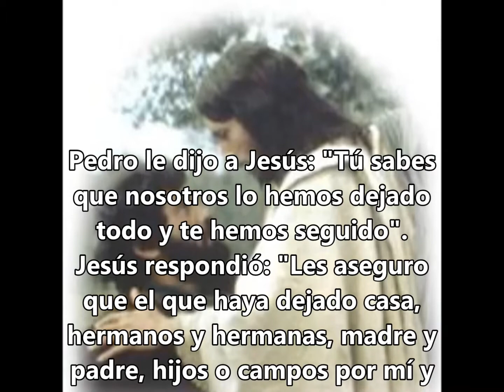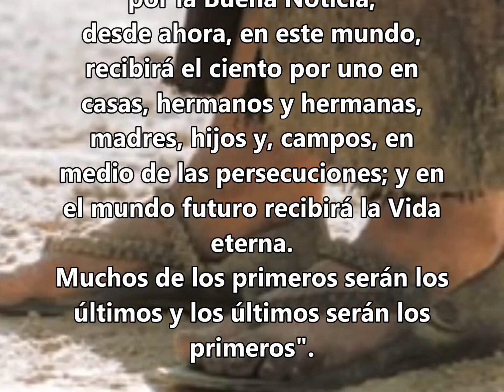Martes VIII Semana del T. O. 25 de mayo-2021-B-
Pedro le pregunta: "Está bien, ¿y nosotros? Nosotros hemos dejado todo por Ti. ¿Cuál será el salario? ¿Cómo será el premio?".

La respuesta de Jesús, tal vez, es un poco irónica: pero sí, también tú y todos vosotros que habéis dejado casa, hermanos, hermanas, madre, hijo, campos, tendréis el ciento por uno de esto.

Sin embargo, les advierte que deberán afrontar la persecución, descrita como el salario o mejor la paga del discípulo.

A quien le sigue, Jesús asegura la pertenencia a la familia de los cristianos y recuerda que somos todos hermanos. Pero advierte también que habrá persecuciones, dificultades.

Vuelve sobre el mismo tema: quien me sigue, debe seguir el mismo camino que hice yo. Un camino que conduce a abajarse y que termina en la cruz.

Siempre habrá dificultades que vienen del mundo y las persecuciones, porque Él siguió este camino primero.

Cuando un cristiano no tiene dificultades en la vida y todo va bien, todo es bello, algo no funciona. Da que pensar que haya cedido a la tentación de seguir el espíritu del mundo antes que a Jesús.

Seguir a Jesús significa seguirle hasta las últimas consecuencias. El seguimiento de Cristo no puede permanecer sólo en una expresión cultural. Mucho menos puede ser un modo para adquirir más poder.

Algunos sacerdotes, algunos obispos, no son muchos, pero algunos piensan que seguir a Jesús es hacer carrera. Pero muchos cristianos, tentados por el espíritu del mundo, piensan que seguir a Jesús es una cosa buena porque así se puede hacer carrera, se puede ir más allá.

Sin embargo ese no es el espíritu. Es más bien la actitud de Pedro, que pregunta:

"Y nosotros, ¿qué carrera hacemos?".

La respuesta de Jesús, en cambio, es: "Sí, te daré todo, con la persecución".

No es posible quitar la cruz del camino de Jesús, está siempre. Ciertamente el cristiano no debe provocarse el mal. No es eso.

El cristiano sigue a Jesús por amor, y cuando se sigue a Jesús con amor, la envidia del demonio hace muchas cosas. El espíritu del mundo no tolera esto, no tolera el testimonio.

De aquí la invitación a pensar en la respuesta de Jesús:

"Nadie que haya dejado casa o hermanos, hermanas o madre o padre o hijos o campos por causa mía o por causa del Evangelio, que no reciba ya ahora, en este mundo, cien veces más, en casas, hermanos... junto a las persecuciones".

No lo olvidemos. Seguir a Jesús con amor paso a paso: éste es el seguimiento de Cristo. Pero el espíritu del mundo seguirá sin tolerarlo y hará sufrir a los cristianos. Se trata, sin embargo, de un sufrimiento como el que soportó Jesús.

Pidamos esta gracia: seguir a Jesús por el camino que Él nos mostró, que Él nos enseñó. Esto es hermoso: Él no nos deja nunca solos, nunca. Está siempre con nosotros.(Homilía en Santa Marta, 29 de mayo de 2013)

Señor, buscar el Reino del Padre exige una entrega total del corazón y una plena confianza en su voluntad y en las promesas que nos dejaste a todos.

Tus discípulos lo dejaron todo por Ti: familia, bienes, trabajo; esto hace que me cuestione: ¿qué he dejado yo? ¿Qué pienso dejar por seguir y tus pasos?

No puedo servirte como me lo pides si estoy aferrado a lo material. No quiero vivir con egoísmos, poniendo mi esperanza en riquezas y bienes pasajeros.

Sé que seguirte no implica librarme de las dificultades, antes bien, deberé prepararme para enfrentarlas, encontrando en Ti la fuerza para vencer.

Tú eres el dueño de todo, has vencido al mundo. Abre mis sentidos y con el Espíritu Santo ayúdame a discernir lo que es correcto para mi felicidad.

Ayúdame a no sentir apego por lo terrenal y sólo centrar mi atención en Ti, para servirte, adorarte y amarte, todo lo demás me vendrá por añadidura.

Cuento ahora con tu bendición que me protege y me guía con una actitud de entusiasmo por ese camino angosto pero lleno de vida y abundante gozo.

Tu amor, tu abrazo y tu amistad son ingredientes poderosos que me impulsarán a mantenerme firme en la búsqueda de la eternidad. Amén